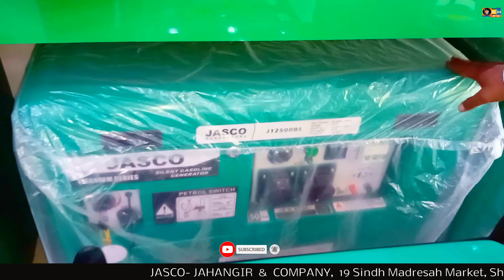8 kva generator price | gas generator price in pakistan | jasco genrator | shtv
8 kva generator price | gas generator price in pakistan | jasco genrator | shtv